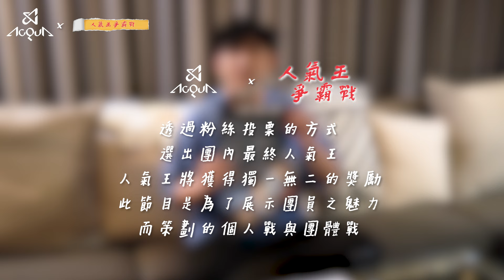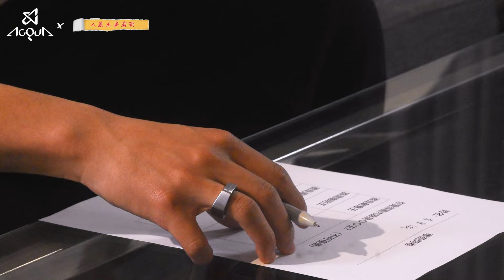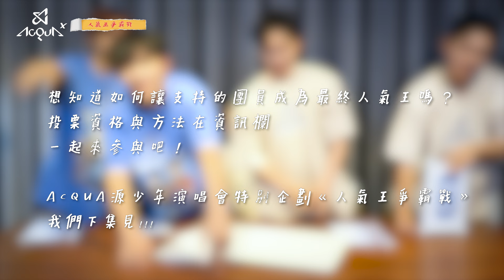AcQUA源少年｜北流演唱會特別企劃《人氣王爭霸戰》前導片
◤𝟮𝟬𝟮𝟰 𝟯/𝟯𝟬 𝗔𝗰𝗤𝗨𝗔 𝗧𝗼𝘂𝗿 【𝗜’𝗺 𝗛𝗲𝗿𝗲】台北站◢
👑 人氣王爭霸戰 👑 票選活動

為了回饋海星們一路以來的支持及陪伴，
只要持有 3/30 AcQUA Tour 【I’m Here】台北站門票的海星，即可參與本活動🔥
眾多福利等你來解鎖🔓

⚠️活動辦法⚠️
購買一張演唱會門票將擁有一次投票權，支持喜愛的成員🩵

▌獲選“人氣王”成員即可舉辦個人粉絲見面會✨
將會從投票給該成員的粉絲中，抽50位幸運粉絲參與見面會🥳

▌團體福利解鎖🔓
⭐️ 全員投票數達1,000票，在IG上解鎖全員告白影片
⭐️ 全員投票數達1,500票，解鎖AcQUA 吃播（四月份執行）
⭐️ 全員投票數達2,500票，解鎖〈You Are The Reason〉演唱會版Live影片
 *五位成員加總計分，越多票解鎖越多福利